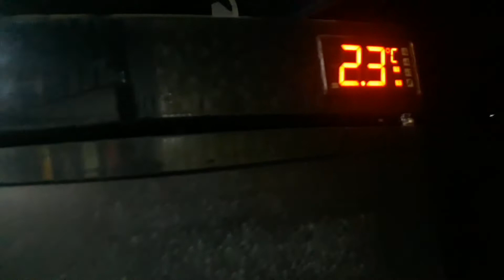Como manter a cerveja gelada sempre sem congelar !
Nesse vídeo vamos falar como trabalhamos com a cerveja sempre gelada mas sem congelar